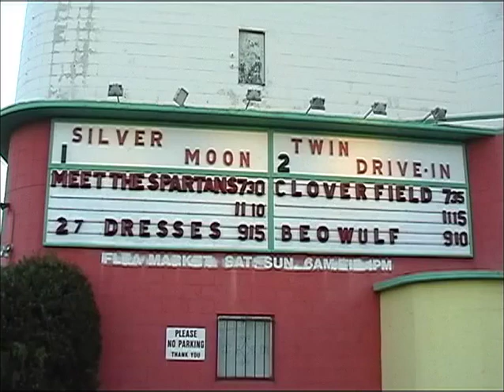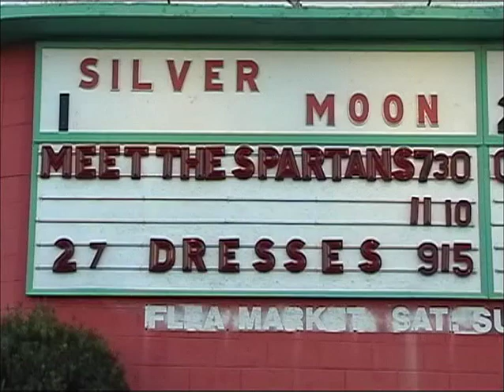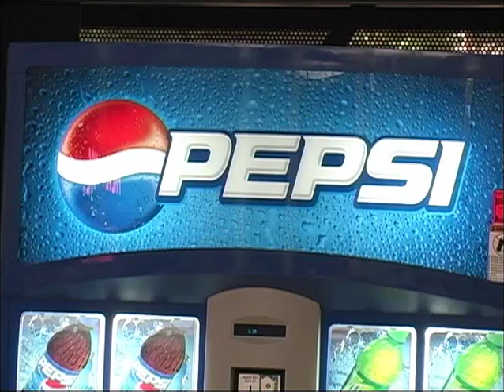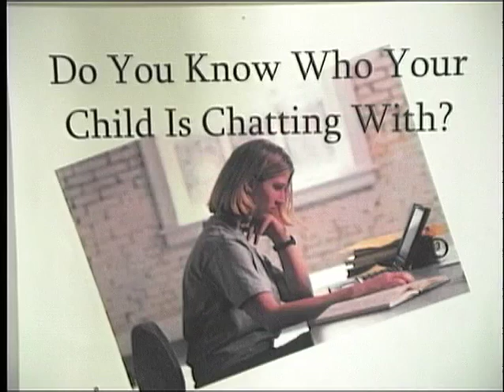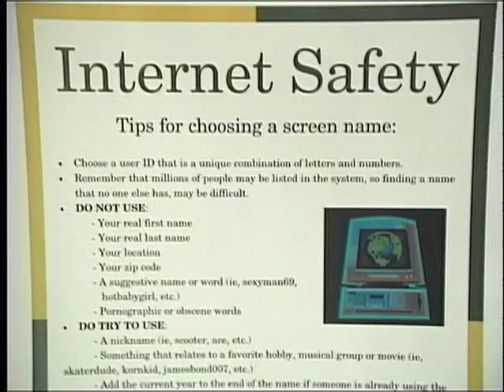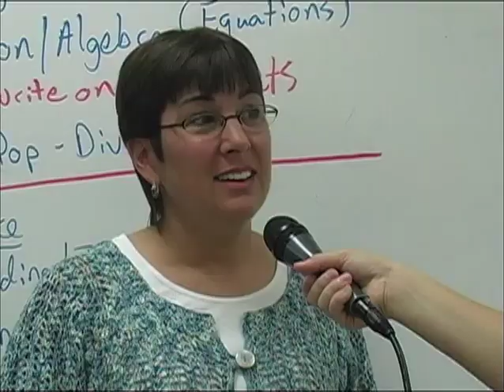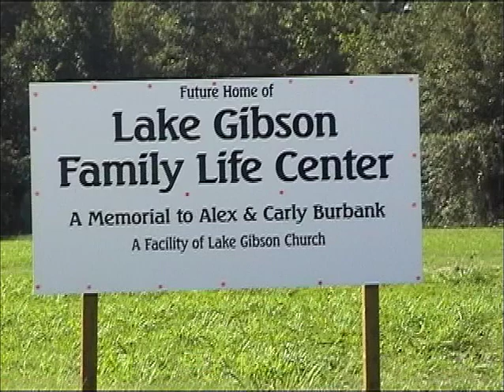07 Lake Gibson Middle